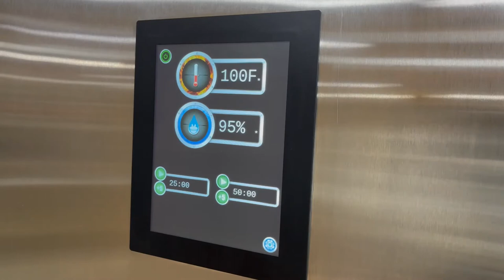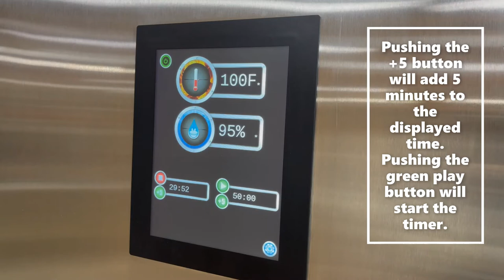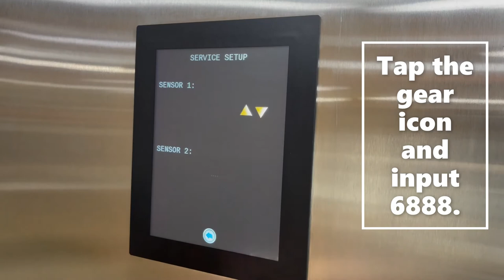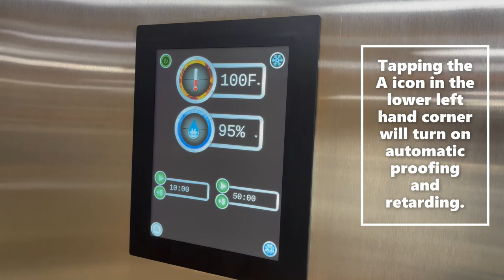Perfect Proofer Controls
This video will show you the controls and how to operate the Doyon Perfect Proofer series KDP Proofers abd KDRP  Retarder Proofers.